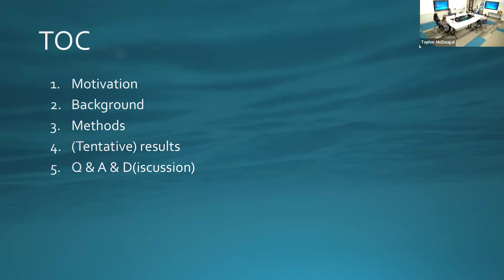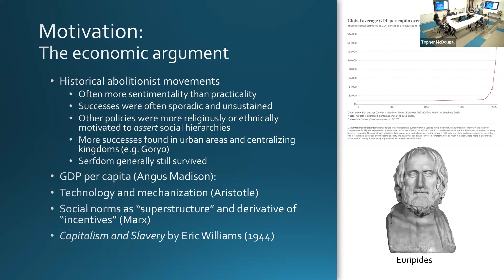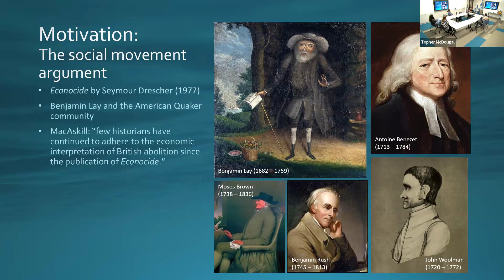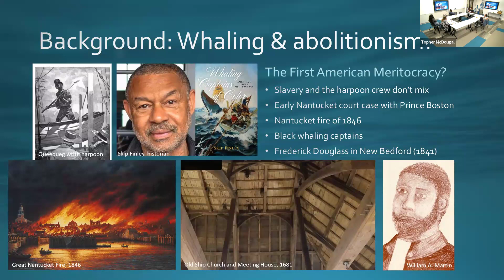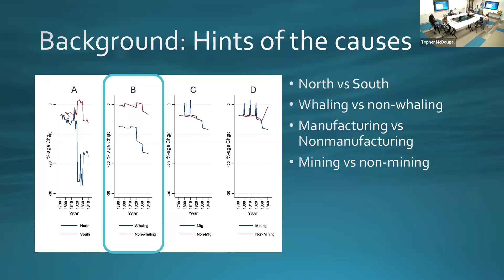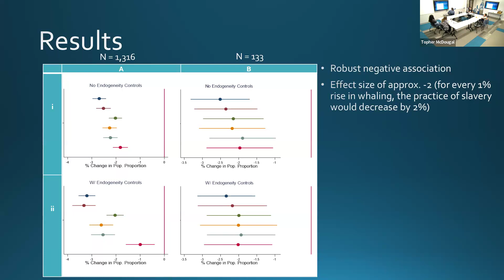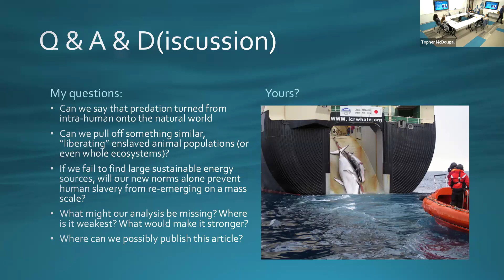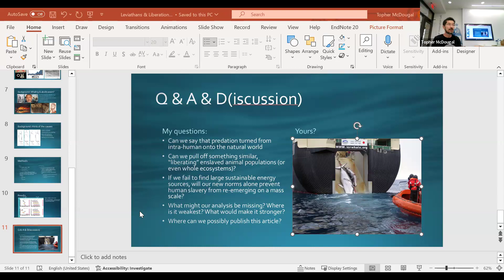Kroc Pot Lecture Series: Leviathans & Liberation — Did Whaling Contribute to the Decline of Slavery?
A debate has long been waged on what caused the practice of slavery to decline and finally be abolished over recent centuries. In this Kroc Pot Lecture, we hear from Professors Topher McDougal & Austin Choi-Fitzpatrick on the idea that the economic change responsible for the decline of slavery began not with fossil fuels, but with the exploitation of the bioenergy reserves of the world’s largest animals. They explain how a series of econometric tests predicted the proportion of the population in slavery in U.S. states from 1790 to 1840 as a function of the recorded whaling harvest.

This Kroc Pot Lecture was delivered at the Kroc School of Peace Studies at the University of San Diego on May 7, 2024.